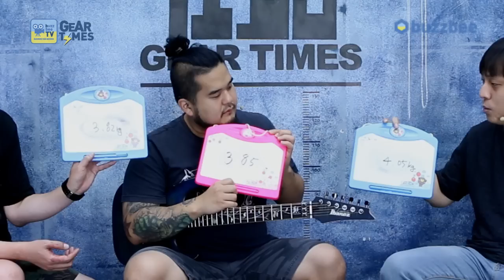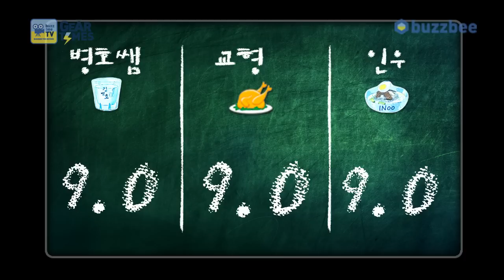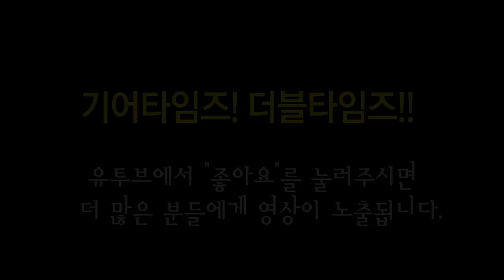아이바네즈 Ibanez 일렉기타 J Custom RGA8420